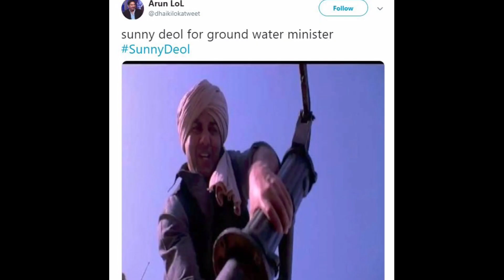gaddar 2 official trailer big movie sunny dewal ameesha patel gaddar2 sunny dewal ameesha patel